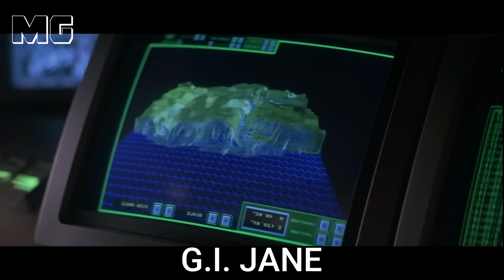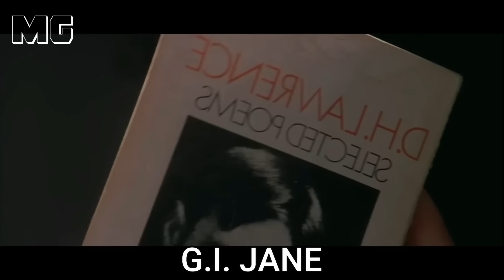The Commander Underestimates The Girl, But She's Stronger Than 50 Soldiers Combined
Lieutenant Jordan, a US Navy topographic analyst, joins the Navy Special Warfare Group and faces challenges trying to prove herself in a male-dominated team. Meanwhile, a skeptical female senator from Texas betrays her, making things even harder.